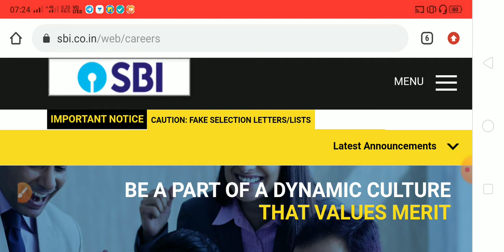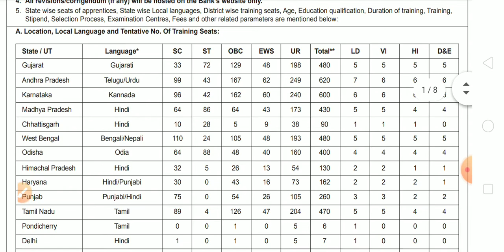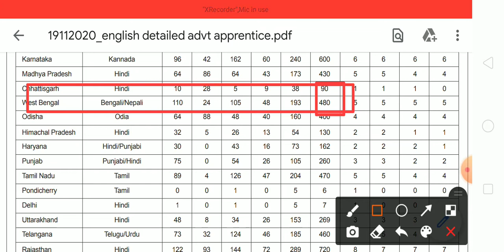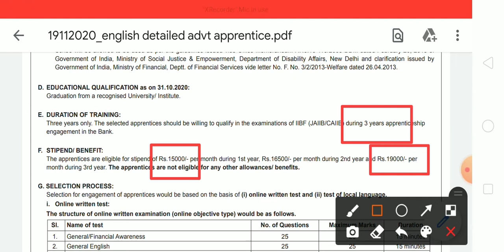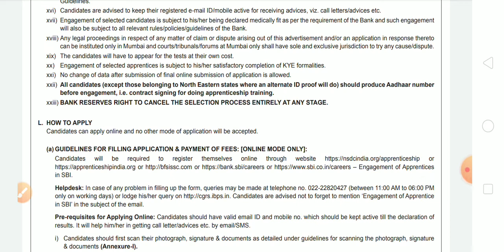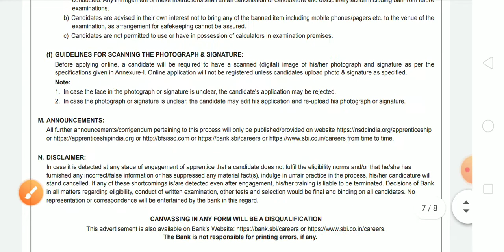West Bengal job news today,WB jobs 2020 Bengali,west Bengal latest jobs, wbp,SBI new Recruitment,sbi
our Facebook page Name:

Exam Tutorial Bengali